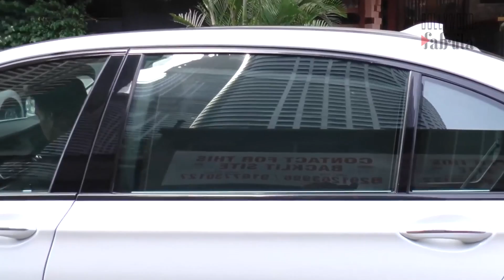Kangana Ranaut CAUGHT On Romantic Date With A Mysterious Man At Koko Restaurant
जानिए कोविद वैक्सीन का सच इस वीडियो में Kangana Ranaut CAUGHT On Romantic Date With A Mysterious Man At Koko Restaurant